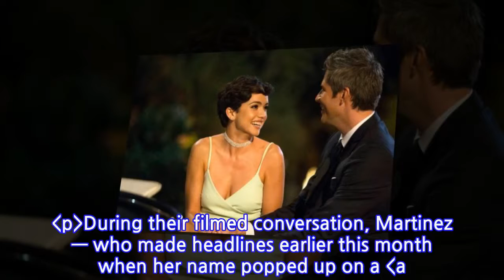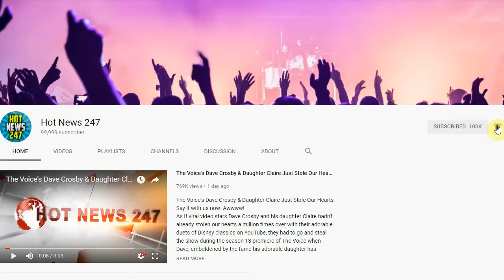The Bachelor's Bekah Martinez Reveals She Met with Arie Luyendyk Jr. After She Was Sent...